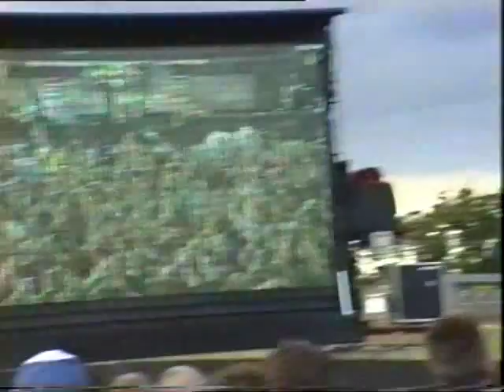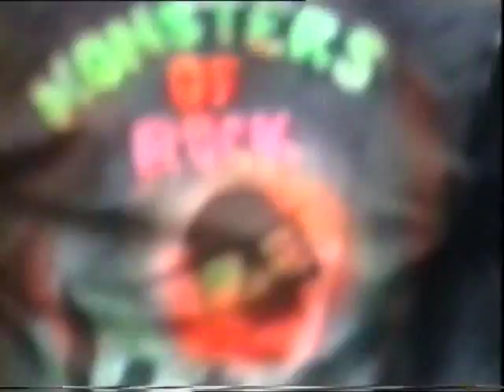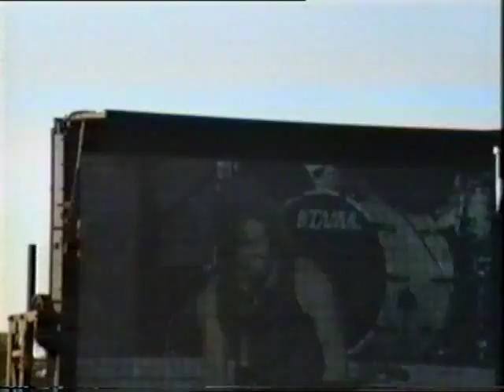Metallica - Castle Donington, England [1991.08.17] Full Concert - 1st Source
Band name: Metallica
Date: August 17, 1991
Venue: Donington Park
Location: Castle Donington, England
Tour name: Monsters of Rock
Event: Donington

Track listing:
Enter Sandman
Creeping Death
Harvester Of Sorrow
Seek & Destroy
For Whom The Bell Tolls
One
Whiplash (Cut)
Last Caress (Cut)
Am I Evil?
Battery

Notes and comments:
Master upgrade to the screenshot source, big improvement in overall video quality. You can actually see the video with a few occasional obstructions. However, the video screen makes the video very pixelated and the taper never films the stage. Audio has been upgraded by Andrew RZK!